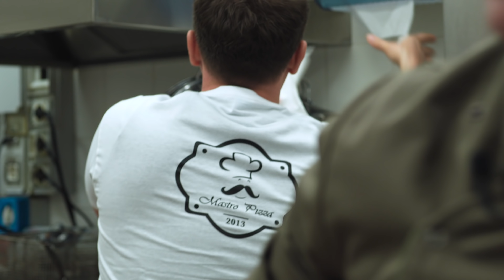Италия: приключения в Риме, backstage | ЭКСПАТЫ: за кадром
Результаты 2 конкурсов в комментариях!

Алоха, друзья!
Ну как вам первый выпуск «Экспатов» в Риме? Судя по потоку писем и комментариев нам таки удалось вас удивить.
В этом видео мы покажем вам бэкстейдж наших съемок: как снимали проект, что осталось за кадром и какие приколы на съемках случались с командой. За кадром ведь всегда остается все самое интересное! Благодаря этому видео вы проживете эти съемки вместе с нами.

В этом бекстейдже я расскажу, как все начиналось, вы прочувствуете город через меня, пройдете все челленджи вместе с нашей командой и узнаете какие эмоции мы испытывали во время сьемок видео об иммиграции в Италию. И, да, вы познакомитесь с командой!

Самые внимательные зрители, которые смотрели трансляции у меня в Инстаграм и Фейсбук знают, кто в составе нашей съемочной банды, ну а всем остальным предстоит познакомится.

Нас четверо: монтажер и оператор Саша, оператор Оля, продюсер Рома, ну и я. С этой компанией точно не заскучаешь и вы поймете почему. Также в конце видео ребята поделятся своими впечатлениями об увиденной жизни в Италии, героях, чем им запомнились съемки и расскажут хотели бы они переехать в Италию на пмж.

Кстати, помимо героев, которых вы уже видели мы познакомим вас с еще одним классным парнем, который не вошел в основное видео. Хасан, привет!

Также в backstage вы узнаете у кого мы жили в Риме, какое фиаско постигло нас на первой квартире, какой страх я преодолел за время съемок, какие смешные моменты и неудачные дубли происходили у нас за все это время, а также еще массу всего интересного.

В общем, если вы готовы заряжаться позитивом следующие полчаса – скорее приступайте к просмотру.

И, да, хотел бы поделиться с вами контактами квартир, в которых мы останавливались!

А вот ещё адрес галереи акварелиста Игоря Савы:
Via del Casaletto, 35, Roma